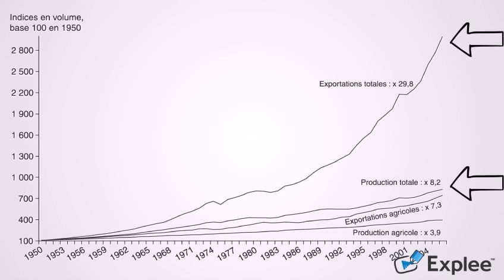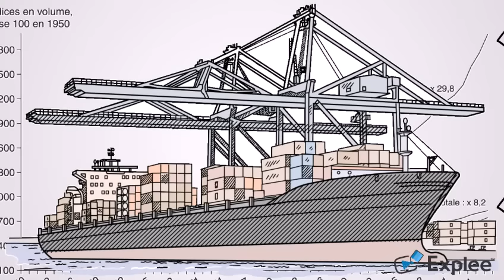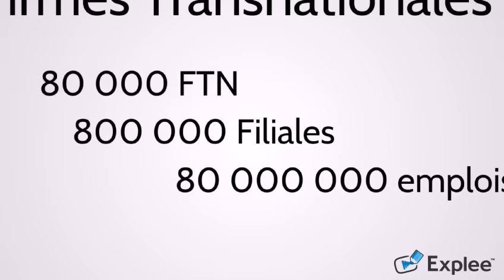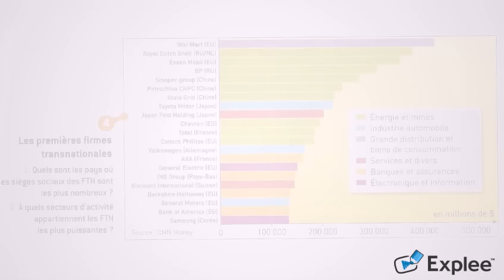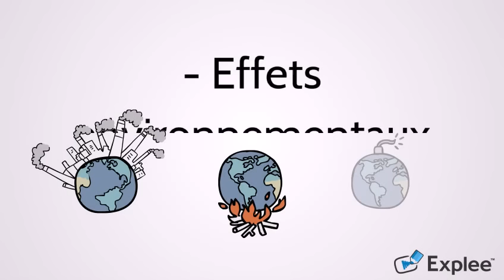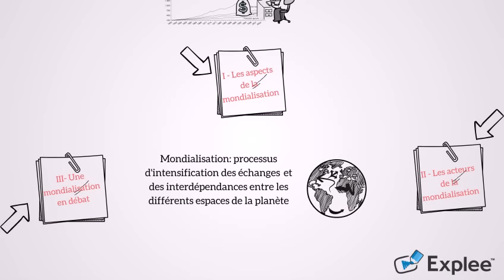La mondialisation en fonctionnement: processus, acteurs, débats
(Le bruit parasite disparait après quelques secondes)
Résumé très rapide pour réviser le chapitre de géo de terminale sur la mondialisation en fonctionnement : dynamiques territoriales, coopérations et tensions. On y étudie d'abord les aspects de la mondialisation, puis les acteurs de la mondialisation, et enfin les débats que suscite la mondialisation.